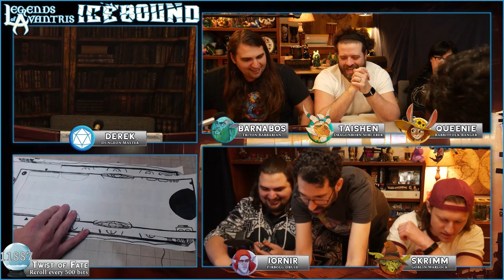Icebound Ep. 18 | Hardcore Survival D&D | Fight or Flight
Our heroes delve deeper into the lair of those that would subjugate them and the peoples of this land. Tensions are high, and the world around them is not always as it seems. Can our heroes endure?

*Adventures & Settings:*
► Icewind Dale: Rime of the Frostmaiden
► Fizban’s Treasury of Dragons
► Monsters of the Multiverse

*Inspiration:*
► Planet of the Apes (1968)
►The Great